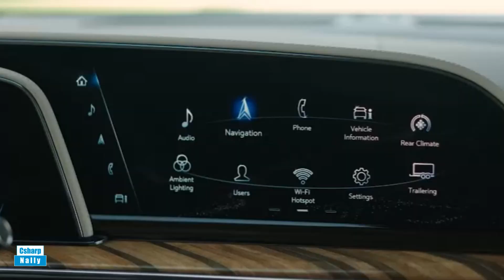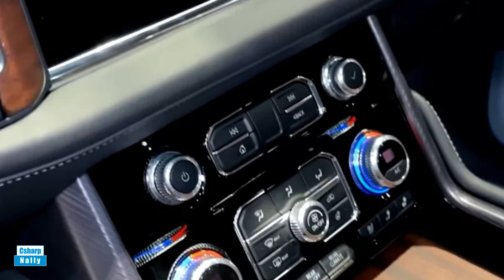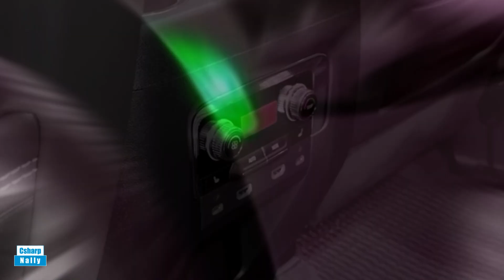2024 10 LARGE SUVS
Our new car rankings are based on two types of information: published reviews from respected automotive critics and data from third-party sources.

For each new car in the U.S. News rankings, our editors analyze credible reviews about the new car to assign a score that represents what professional critics say about it. The reviews are gathered from major newspapers, magazines, and automotive websites. For each third-party review, we score the car on three different components:

Performance. The performance score represents the reviewer's written assessment of a car's handling, braking, acceleration, ride quality, and other qualitative performance measures.
Interior. The interior score represents the reviewer's written assessment of the car's interior comfort, features, cargo space, styling, and build quality.
Critics' Rating. This represents the overall tone and recommendation level reviewers place on a car.
In addition to the analysis of professional reviews, we add information of particular interest to new-car shoppers, such as safety, reliability, fuel economy, cargo, and towing/hauling capacity data, that isn't always part of the critics' qualitative reviews.